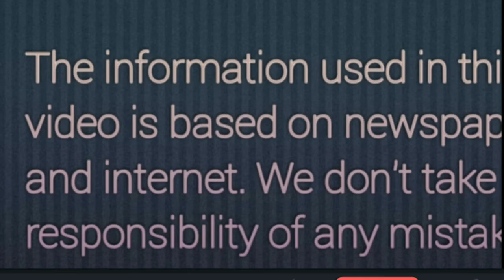China ne world ka sabse bda band dhamake se udaya